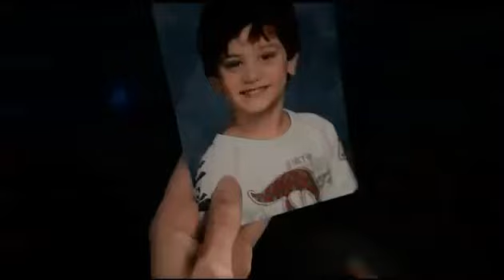Teacher Appreciation Week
Send a hug to those that cared when it really counted